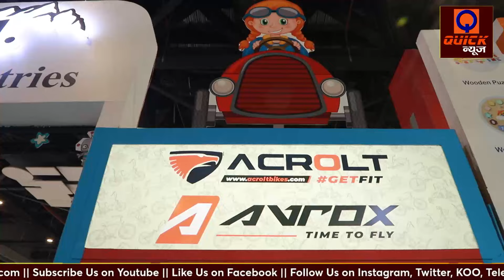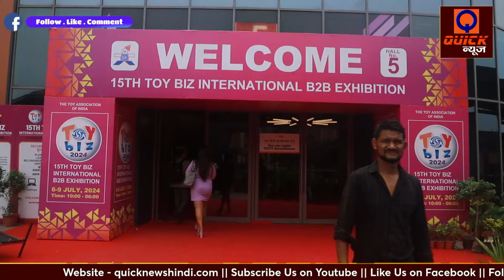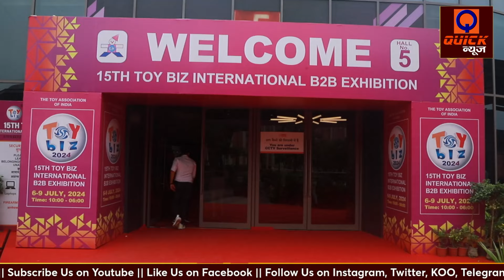Toy Biz में लगी Taneja Cycle Industries का वादा, बच्चों की सेहत और सुरक्षा ही इरादा ! Quick News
DON'T MISS :-